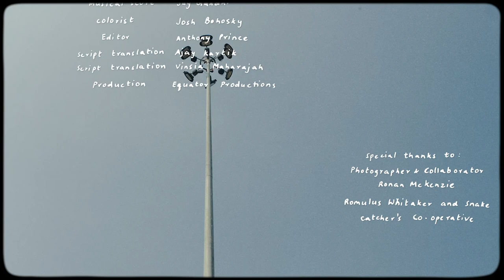Nilā - A Docu Short by ASHYA & Anthony Prince Leslie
Nilā explores one of India’s oldest indigenous communities, the Irula people and their relationship with the most venomous creatures of the continent, the snake. Recognized as the snake people of the south, the film shares the story of Maasi and Thangaraj, proud carriers of their family legacy. Their skills form a vital yet nearly unseen part of India’s healthcare through venom extraction used to create life saving antivenom. The film is a celebration of the Irulas. “Nilā” taken from the Tamil language translates to “enchanted moon” and is a poetic symbol for the Irula––known as the people of the night.

Credits
Snakecatcher – Maasi Sadayan
Snakecatcher – Thangaraj Sadayan

Director – Anthony Prince
Creative Directors – Ashley Cimone & Moya Annece
Photographe - Ronan McKenzie
Graphics Designer/Cultural Advisor - Radha Rathi
Sound Design + Music Supervisor – Rajuju Brown
Editor – Anthony Prince
Colorist – Josh Bohoskey
Production – Equator Productions
Script Translation – Ajay Kartik +Vinsia Maharajah

Special Thanks to:
Romulus Whitaker
Snake Catcher's Co-Operative